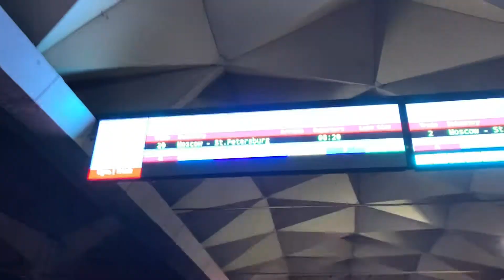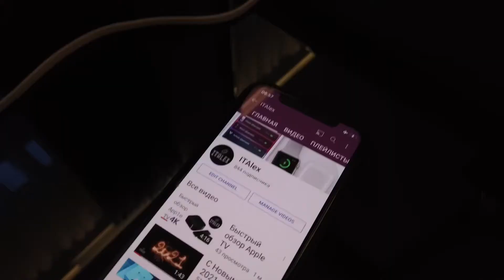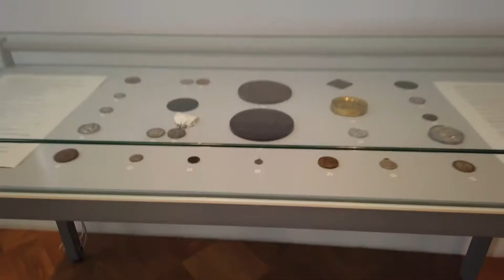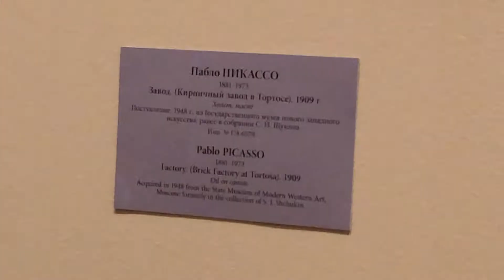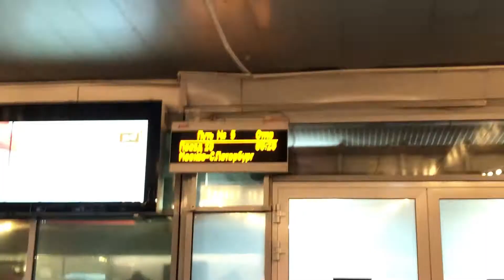Питер 3.0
00:00 - Вступление
00:23 - Поезд «Мегаполис» Москва — Санкт-Петербург
00:55 - Отель Ренессанс
01:42 - Юсуповский дворец. 1 день
02:18 - Гранд макет Россия. 1 день
04:06 - Вечер. 1 день
04:23 - Главный штаб Эрмитажа. 2 день
05:10 - Гуляем по городу. 2 день
05:42 - Сапсан в Москву
06:05 - Титры и конечный ролик
06:52 - Бонус)
07:04 - Конец

Видео не несёт оскорбительный характер, автор видео хочет чтобы вы были довольны просмотром. Если вы чем-то недовольны, пишите в комментарии.